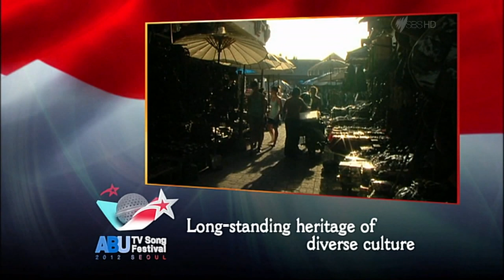2012 Asia-Pacific TV Song Festival (Complete)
This is the complete 2012 Asia-Pacific TV Song Festival (from the KBS Hall in the host city Seoul, South Korea) as aired on SBS Television in Australia with the adverts removed. This was televised on 28 October, 2012.